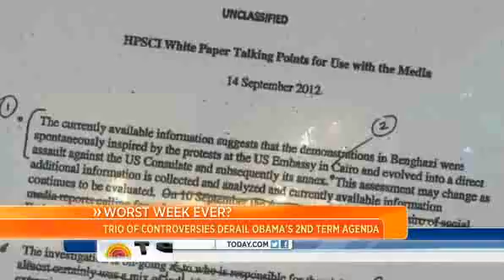Obama administration reels from controversy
The White House is struggling to find its footing this weekend after three controversies rocked Washington this week, and there are new questions about whether President Barack Obama's second term agenda could be derailed. NBC's Kristen Welker reports.